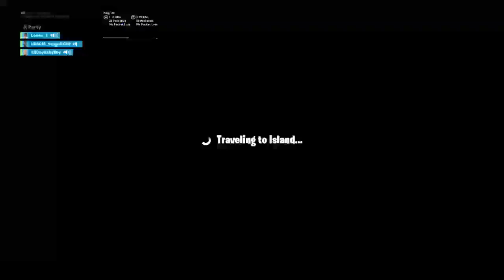I like Helicopter